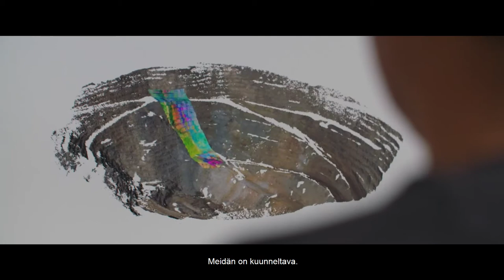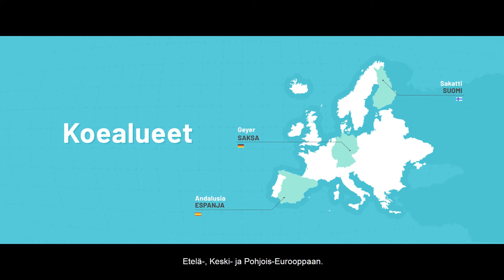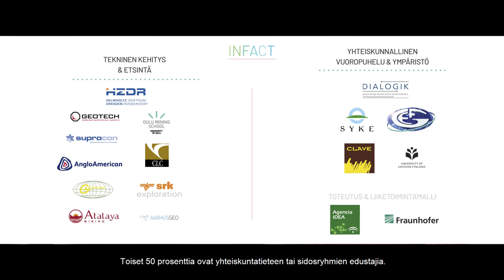INFACT movie Finnish (with subtitles)